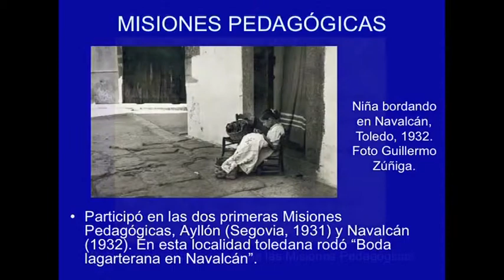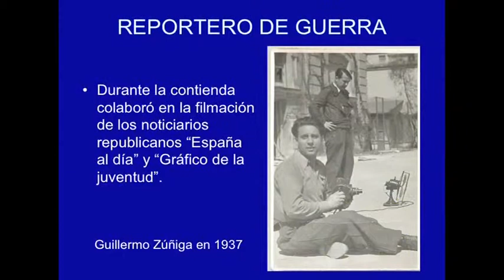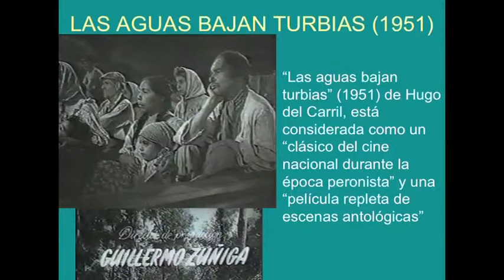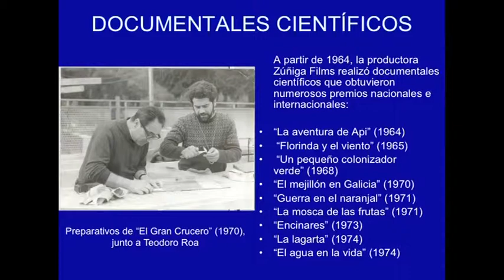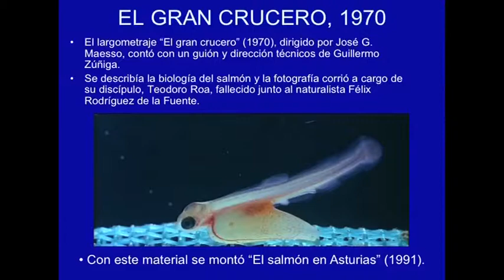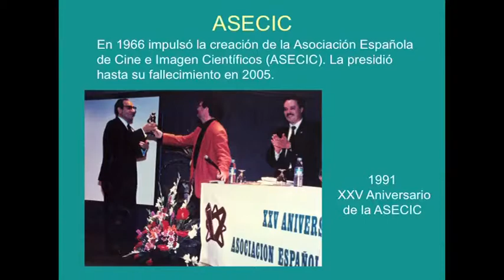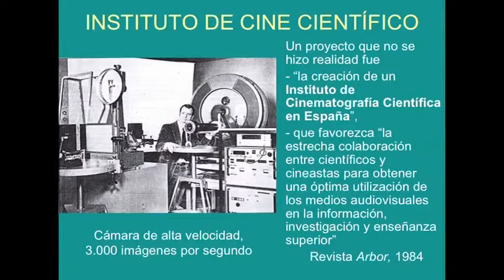Homenaje en el cine Doré a G.F. Zuñiga pionero del Cine Cientifico en España y Argentina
23 DE SEPTIEMBRE DE 2009. CINE DORÉ, MADRID.

En la mesa intervienen Teresa Fernández, hija de Zúñiga, Mariano Cebrián presidente de Asecic, Fernando Camarero historiador cine científico, experto en la biografía de Zúñiga, Ramón rubio Filmoteca Española, Juan Manuel García Bartolomé Jefe del Área de Documentación e Información. Ministerio de Medio Ambiente y Medio Rural y Marino, Jaime Pérez del Val, jefe del Área de Cultura Científica del CSIC